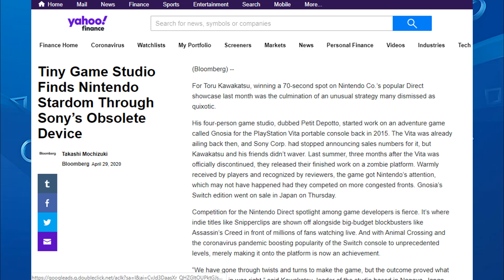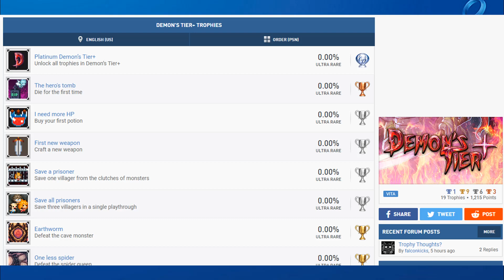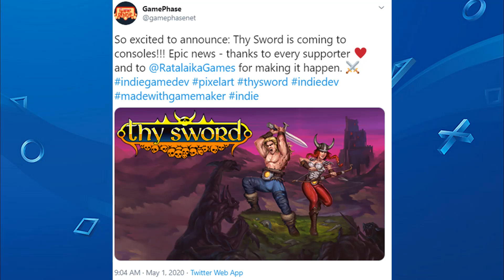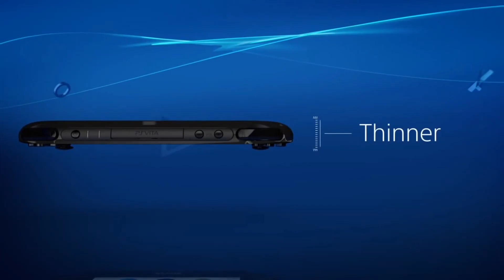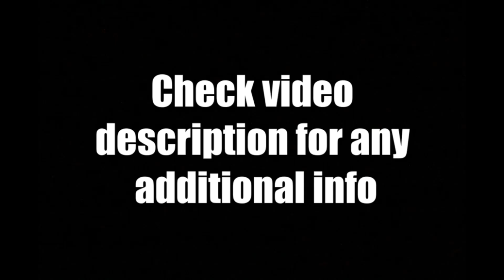Still Getting A LOT of PS Vita News | May 2020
For Today's May 2020 Playstation Vita News Update Review - As surprising as it may be.

News Recap:
Gnoise dev story
Demon's Tier trophy leak
Thy Sword announcement
Emma Lost Memories
Reed Remaster 2
Awesome Pea
Twin Breakers
Task Force Kampus
Alt Bosnia update